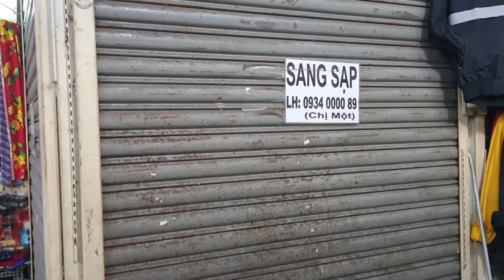Chợ Bình Tiên quận 6, mùng 6 tết: Rất ĐÔNG VUI - Buôn bán dễ thương - Cười suốt // Sài Gòn Ngày Nay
7 con hẻm xưa của người Hoa quận 5  trên đường Mạnh Tử, Tân Thành, Lương Nhữ Học, Hồng Bàng